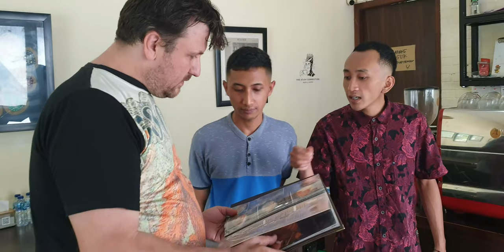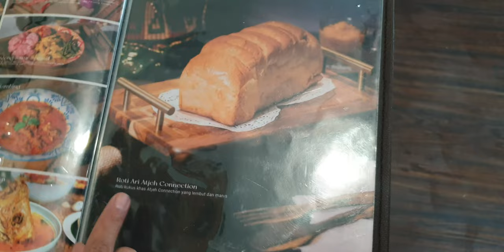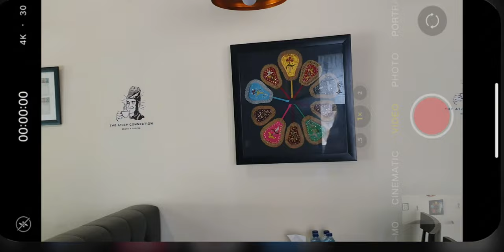6 Months to Kopi Khop Aceh Mastery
Dive into the unique experience of trying Aceh's Arabica coffee for the first time! Witness the magic and share the joy.

Impressum:

Name: Yuni Erawati
Address: Wisma Lidah Kulon C81 / 60211 Surabaya

2. The channel owner is not responsible for the accuracy, completeness or novelty of the information provided.

3. The channel owner is not responsible for any damage or loss arising from the use of the information provided.

4. The channel owner reserves the right to make changes to the content of this channel at any time without prior notice.

5. The opinions and views expressed in this channel are those of the channel owner and do not necessarily reflect the opinions and views of YouTube or other third parties.